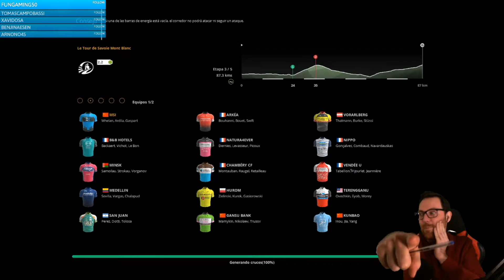MEJORES MOMENTOS: JULIO 2020 | POR BARBA ROJA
Como cada cierto tiempo, me gusta traer un recopilatorio de los mejores momento dentro de los videos y directos del canal, esta vez se ha demorado unos meses, asi que espero que merezca la pena el haberos hecho esperar, ¡¡disfrutad con el recopilatorio de Verano del canal!!